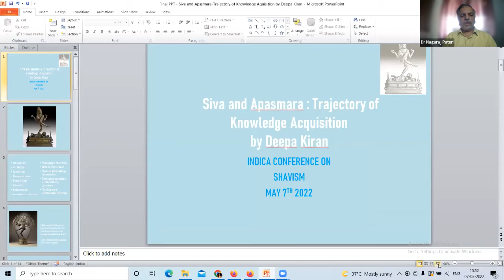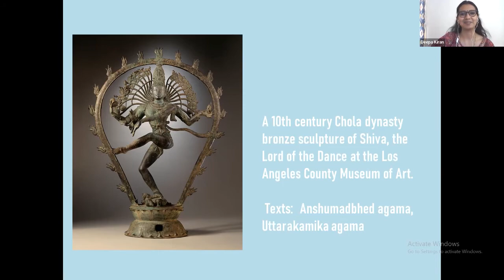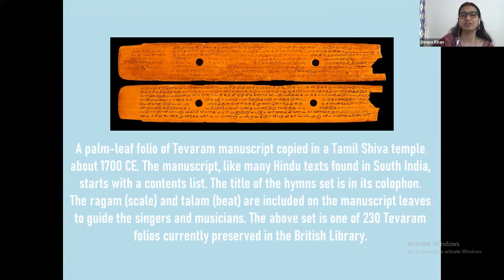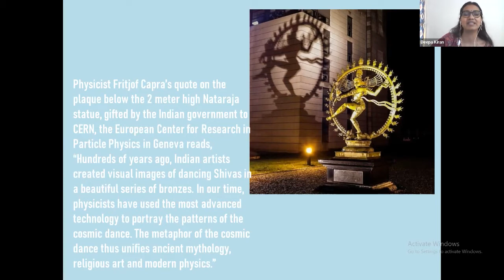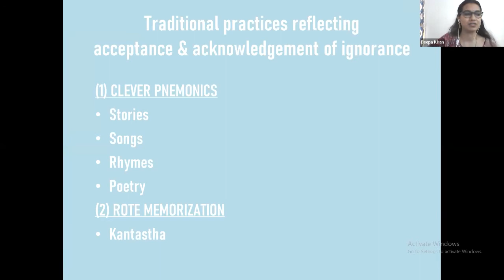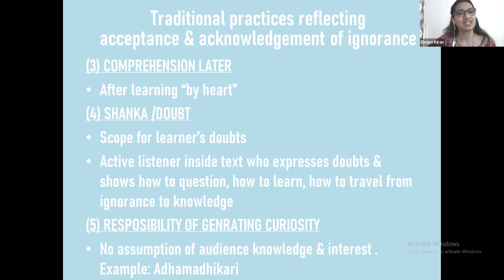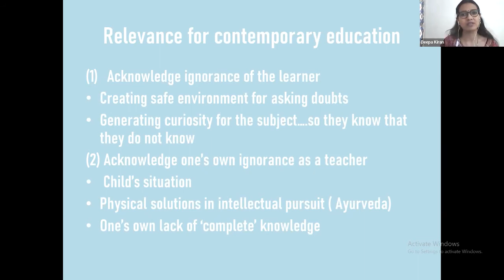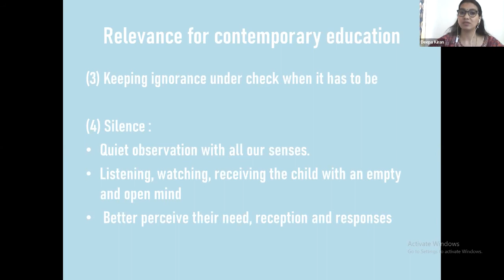Siva and Apasmara: Trajectory of Knowledge Acquisition by Deepa Kiran